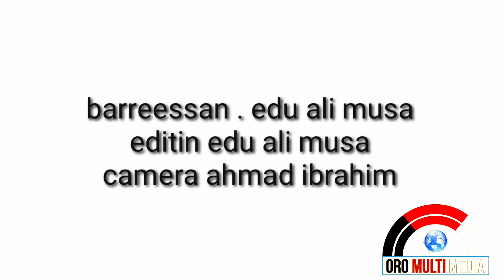New oromo diraamaa guddisaa badduu